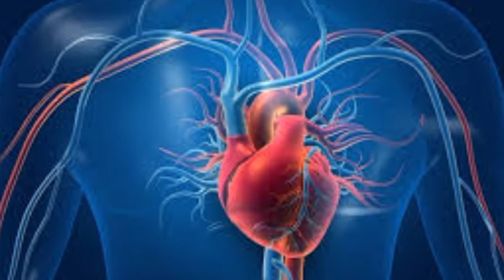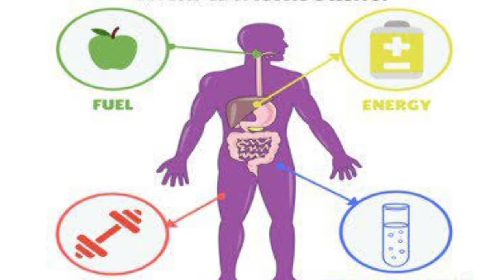रनिंग करने के ज़बरदस्त फ़ायदे || daud lagane se sharir me kya hota hai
रोज दौड़ लगाने से शरीर में क्या होता है
running
running benefits
benefits of running
दौड़ लगाने के फायदे
What to Eat Before and After Running
Running Tips
running tips for beginners
running exercise
jogging benefits
health benefits
dod lagane ke fayde
running benifits
running kaise kare
daily running
run
sprinting
walking
fatloss

My wife channels
Consult with hamida